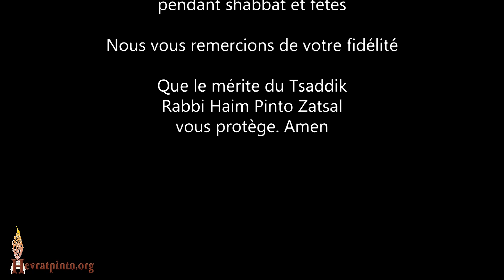La joie de vivre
Zoom du Mercredi 16 Février 2022